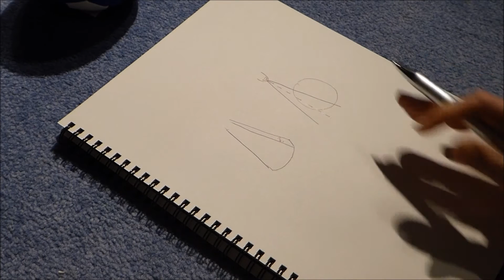A short explanation of beam width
The importance of understanding beam width for canine pregnancy scanning.